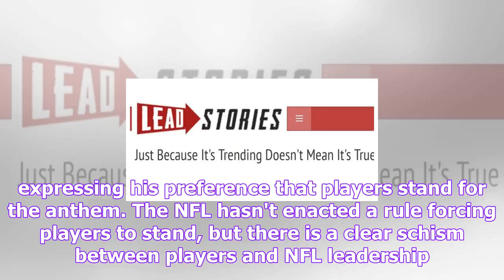Papa john's pulls nfl-associated ads citing 'negative consumer sentiment'